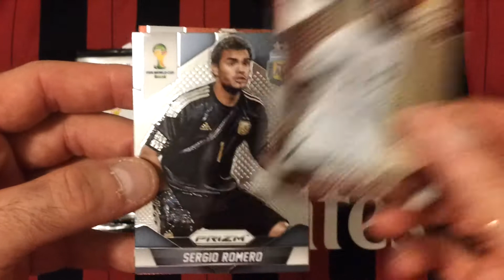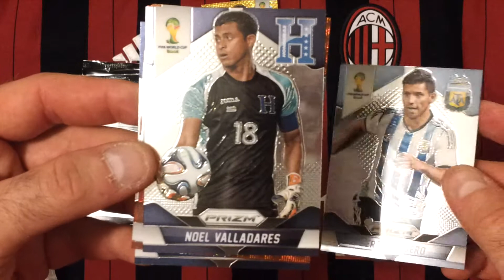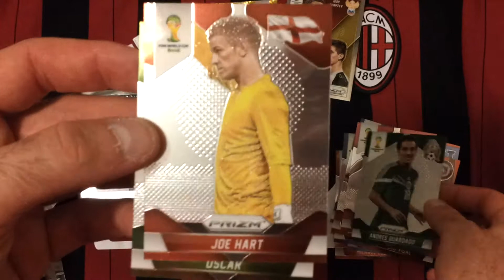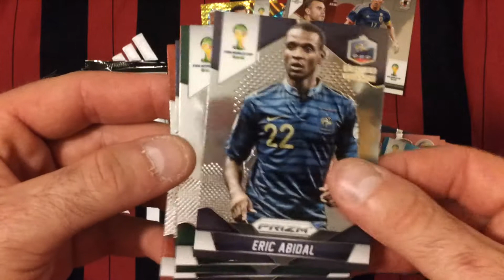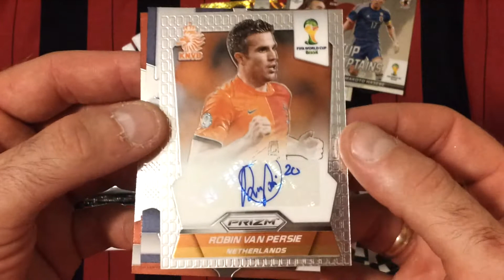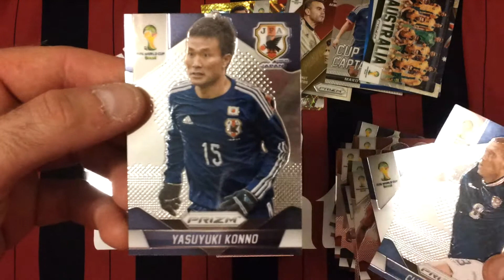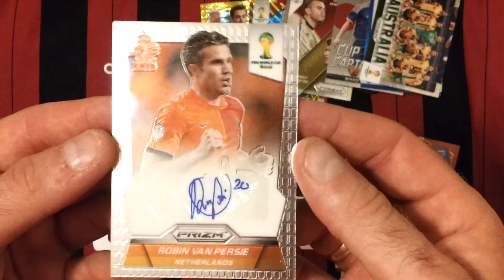PREMIERA NA MOIM KANALE UNBOXING BOXA Z PRIZMA CZ.2....SZOK....KARTA Z AUTOGRAFEM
Yesssssssssss...kolejna karta z autografem do kolekcji.